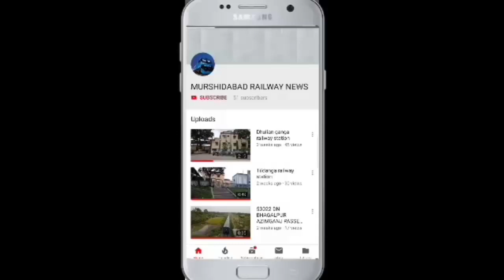53042 DN JAYNAGAR HOWRAH PASSENGER BARHARWA ARRIVED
howrah jaynagar passenger barhawa jn